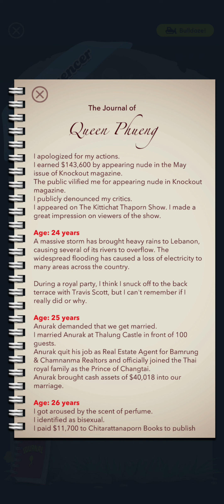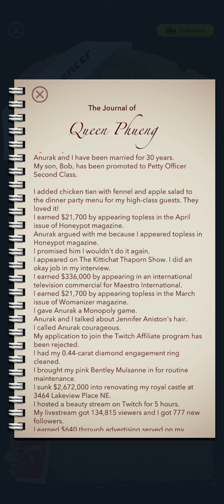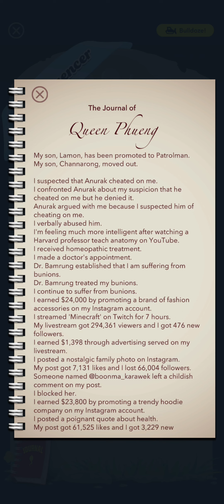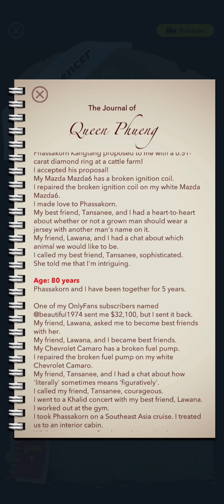The summary of my "Random Life Challenge"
This video will show you the progress I made while doing the "Random Life Challenge" from the  2 videos I did on the challenge.

I'll put up a poll in the community tab, and you choose an answer of your choice!